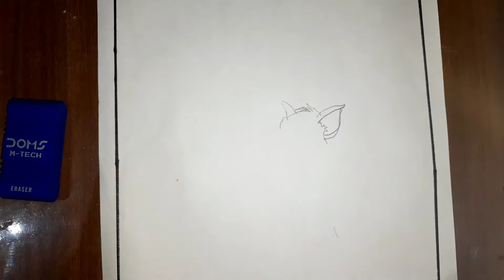Drawing of Tom and Jerry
Arts related vedios